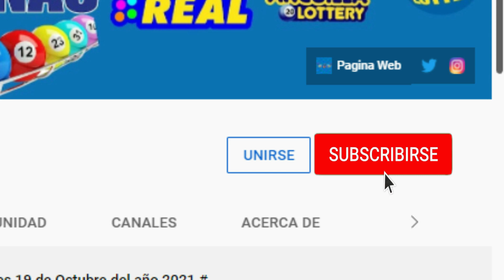Loteria King Lottery 12:30 PM Resultados de hoy 25 de Junio del 2022